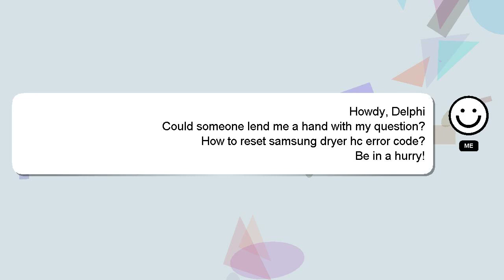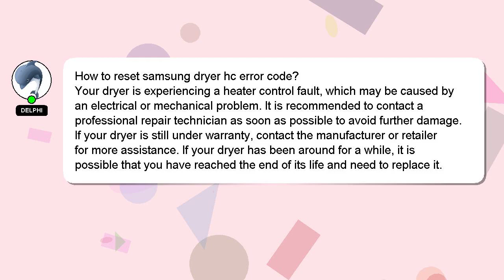How to reset samsung dryer hc error code?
Allow me to introduce myself briefly, Howdy, my name's Delphi. I am here to help you get the answers you are seeking. - How to reset samsung dryer hc error code?

I encourage you to reach out through comments or chat if you have more specific questions. Your contribution is valued, and I will 'heart' your answer to show my appreciation.

*2 What we are experimenting :*